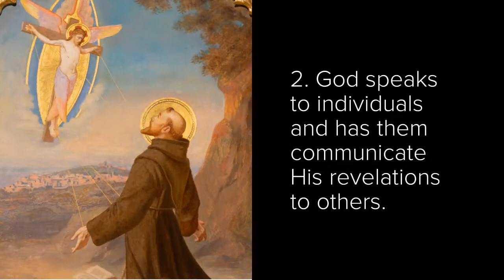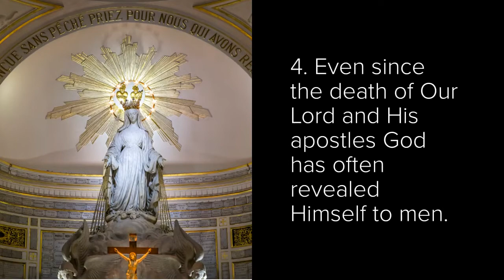What is Divine Revelation? - Catholic Catechism 005